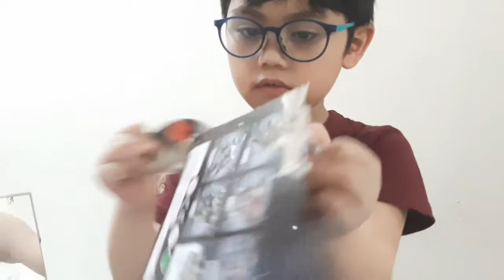Unboxing my Team Fire Soldier's Robbot | Javed's Corner